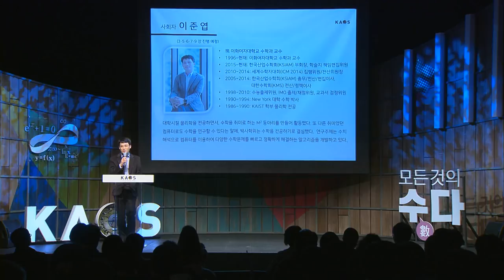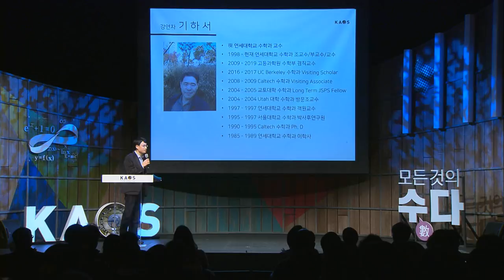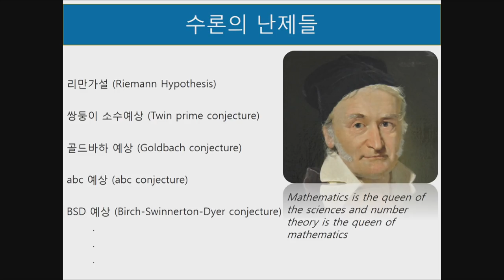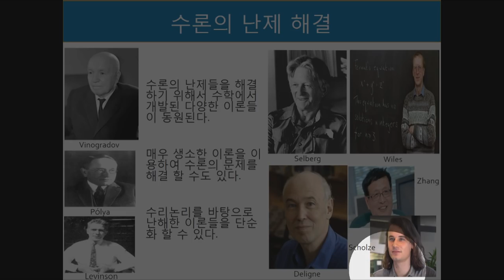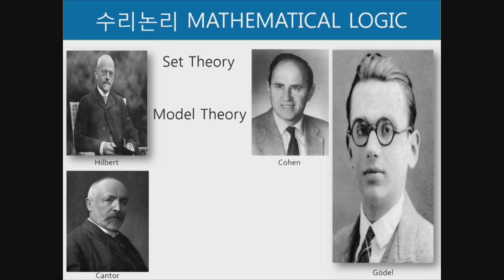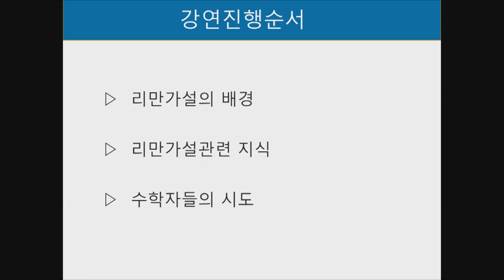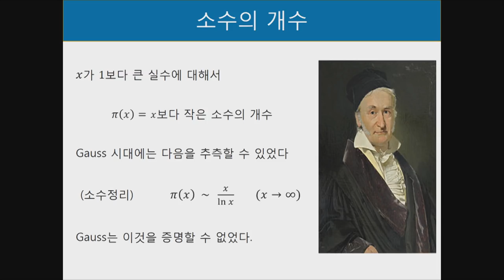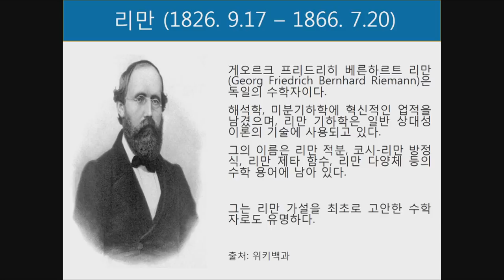[강연] 수학역사상 가장 유명한 난제 리만가설 (1) _ by기하서 | 2018 봄 카오스 강연 '모든 것의 수數다' 3강